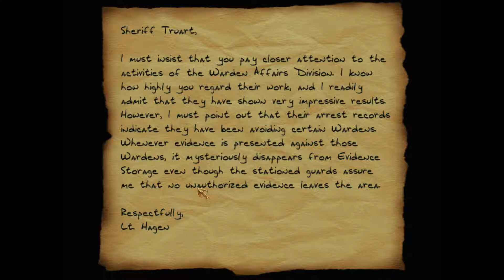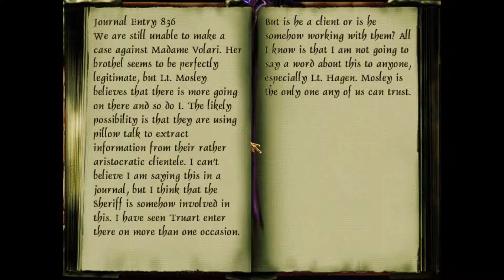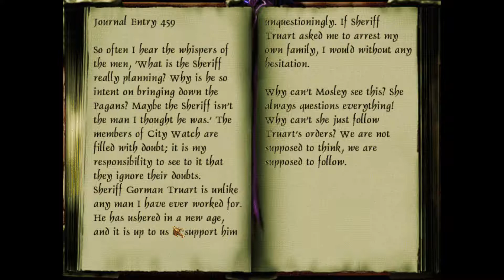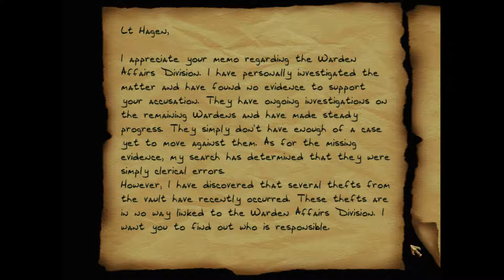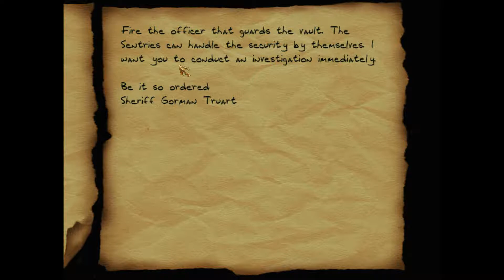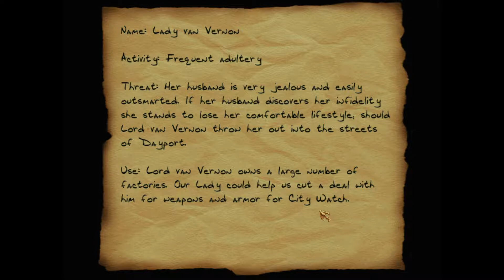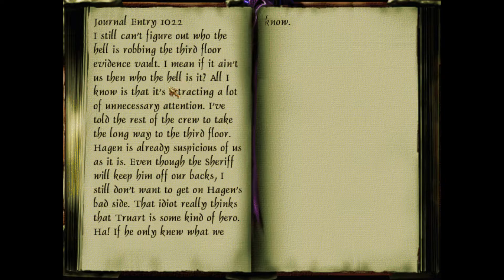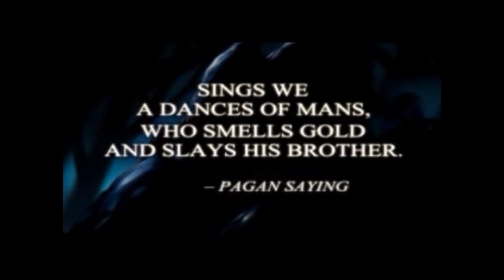Let's Play Thief 2, Part 6: Come back, music!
For some reason, the music disappeared for a while, but it came back eventually!